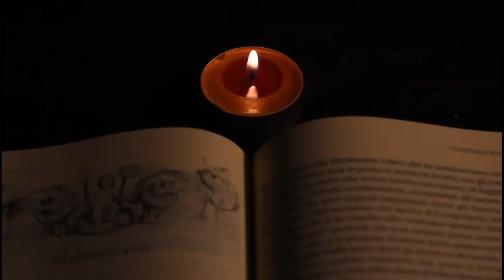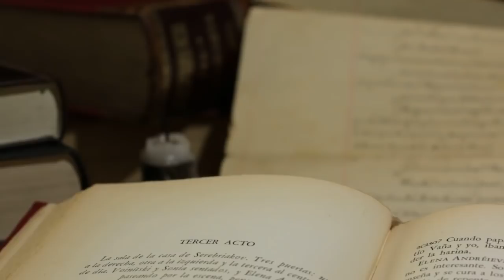DEDEMİN ÇALINAN HAVAS KİTABI 1.Sezon TEK PART | Korku Hikayeleri | Cin Musallatı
Ergenliğe girdiği andan itibaren karabasan tarafından rahat bırakılmayan Meleğin olayların asıl nedenini anladığı zamana kadar yaşadıklarını kısaca sizler için seslendirdim...  Keyifli Dinlemeler :)))

Bu Hikayenin Bütün Araştırması ve Telif Hakları Şahsıma Aittir...